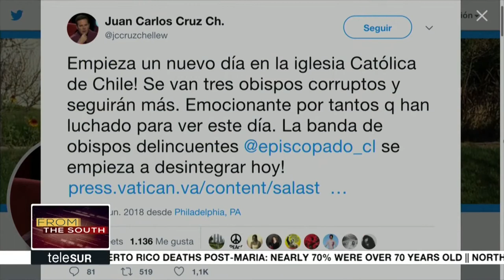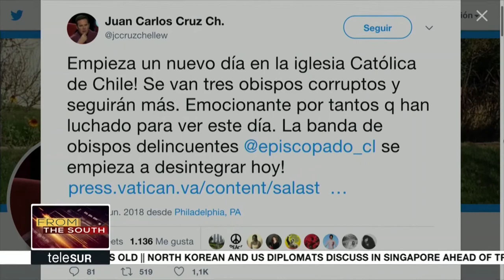Pope Francis Accepts Resignation of Chilean Bishop Juan Barros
Pope Francis accepted the resignation of Chilean bishop Juan Barros, accused of covering up Fernado Karadima's sexual abuse cases. The pontiff also accepted the resignation of other two Chilean bishops. In may, 34 of them resigned after a meeting with the Holy Father. Victims celebrate the move.